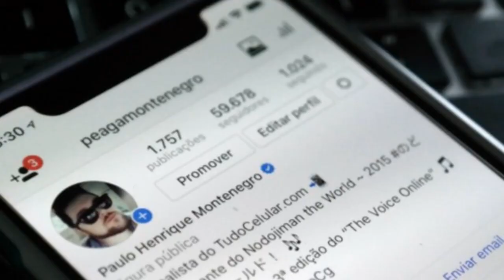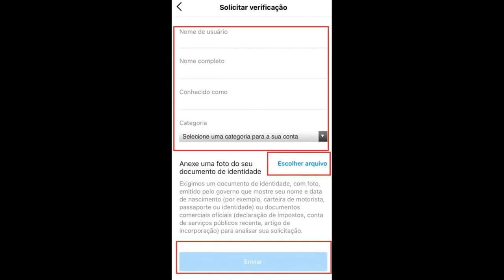COMO TER O SELO DE VERIFICAÇÃO NO INSTAGRAM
VEJA NESSE VÍDEO NO CANAL COMO TER O SELO DE VERIFICAÇÃO NO INSTAGRAM DE FORMA SIMPLES.